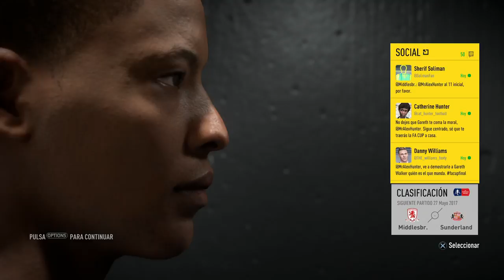FIFA 17 | El Camino | FINAL #13